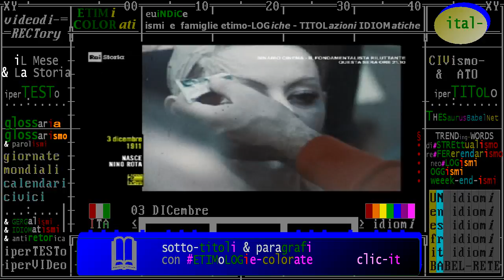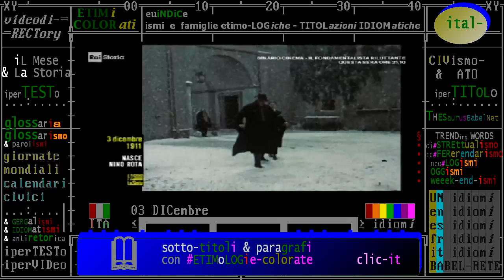§.2/- (musicisti & Storia) 3 dicembre 1911 Milano: nasce Nino Rota, musicista e compositore